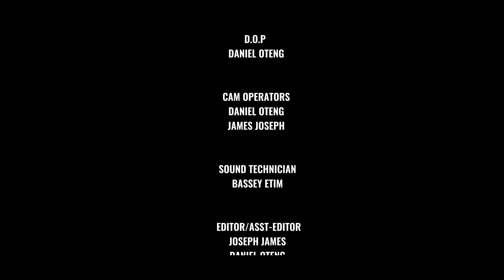SERPENT IN THE SHADOW (Episode 4)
Joyce and Charity are best friends. They have been friends since university days. Charity is never satisfied with her boyfriends but always goes after Joyce' men, unknown to Joyce.